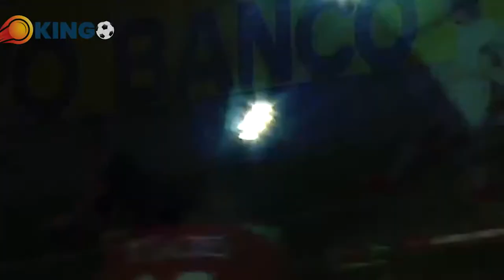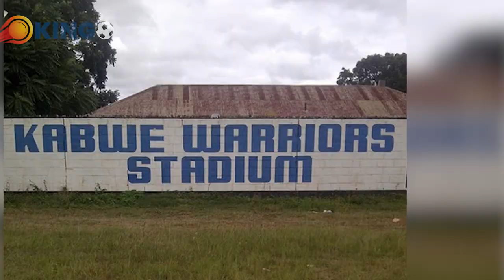TOP 10 HIGHEST INTERNATIONAL GOALSCORERS OF ALL TIME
TOP 10 HIGHEST INTERNATIONAL GOAL SCORERS OF ALL TIME
Representing your national football team is something every footballer in the world aspires to do but to score a goal for your national team is a great achievement. While club football might have more fortune and popularity, being chosen to don the national colors is a rarity that players do not joke with, as it sees them act as ambassadors for millions of their compatriots and they get the opportunity to represent their country either positively or negatively. However, the feeling of being your national team’s record goalscorer is an indescribable feeling. The outcome of a football match rotates around goals and over the years many great players have shone for their respective national teams through their goal scoring prowess.
NUMBER 10 SUNIL CHHETRI (72 INTERNATIONAL GOALS)
Born on the 3rd of August 1984,Sunil Chhetri  is an Indian professional footballer who plays as a striker or winger and captains both the Indian Super League side Bengaluru and the Indian national team. Popularly known as Captain Fantastic, having scored the second highest number of goals in international matches among active male players after Cristiano Ronaldo, he is both the most-capped player and all-time top goalscorer for the Indian national team, with 72 goals in 115 appearances.
NUMBER 7 SANDOR COCSIS (75 INTERNATIONAL GOALS)
Sándor Péter Kocsis who lived from 21 September 1929 to 22 July 1979 was a Hungarian footballer who played for Ferencváros TC, Budapest Honvéd, Young Fellows Zürich, FC Barcelona and Hungary as a striker. During the 1950s, along with Ferenc Puskás, Zoltán Czibor, József Bozsik and Nándor Hidegkuti, he was a member of the Mighty Magyars.
NUMBER 6 PELE (77 INTERNATIONAL GOALS)
Born on the 23rd of October 1940, Edson Arantes do Nascimento also known as Pelé, is a Brazilian retired professional footballer who played as a forward. Widely regarded as one of the greatest players of all time, he was among the most successful and popular sports figures of the 20th century. During his playing days, Pelé was for a period the best-paid athlete in the world.
NUMBER 4 GODFREY CHITALU (79 INTERNATIONAL GOALS)
Godfrey Chitalu nicknamed Ucar who lived from 22 October 1947 to 27 April 1993 was a Zambian footballer who played as a forward. He is widely regarded as the greatest Zambian player of all time as he holds his national team's goal scoring record and was voted Zambian footballer of the year five times. As well, he was selected by CAF as one of the best 200 African footballers of the past 50 years in 2006.
NUMBER 3 FERENC PUSKAS (84 INTERNATIONAL GOALS)
Ferenc Puskás who lived from 1st April 1927 to 17th November 2006 was a Hungarian footballer and manager, widely regarded as one of the greatest players of all time. He was the son of former footballer Ferenc Puskás Senior. A prolific forward, he scored 84 goals in 85 international matches for Hungary, played 4 international matches for Spain and scored 514 goals in 529 matches in the Hungarian and Spanish leagues. He became an Olympic champion in 1952 and led his nation to the final of the 1954 World Cup where he was named the tournament's best player.
NUMBER 2 CHRISTIANO RONALDO (99 INTERNATIONAL GOALS)
Cristiano Ronaldo dos Santos Aveiro  born on the 5th of February 1985, is a Portuguese professional footballer who plays as a forward for Serie A club Juventus and captains the Portugal national team. Often considered the best player in the world and widely regarded as one of the greatest players of all time, Ronaldo has won five Ballons d'Or and four European Golden Shoes, both of which are records for a European player.
NUMBER 1 ALI DAEI (109 INTERNATIONAL GOALS)
Born on the 21st March 1969, Ali Daei is an Iranian former professional footballer, football manager and businessman. A striker, he was captain of the Iran national football team, and played for clubs such as Bayern Munich and Hertha BSC. He is currently the owner and CEO of Daei Sport.
A tall forward, Daei was a prolific goalscorer, who was known for his heading accuracy and ability in the air; he is the world's all-time leading goalscorer in the history of men's international football with 109 goals scored for Iran, an achievement listed in Guinness World Records.